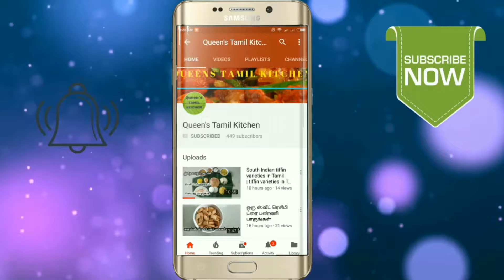Ponnanganni Keerai Poriyal recipe in tamil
How to keerai poriyal